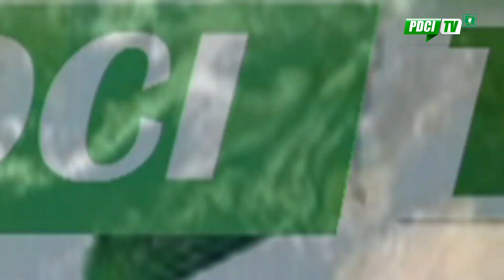PDCI RDA Les populations de Ouéllé se désolidarisent du Maire N'zi Antoine